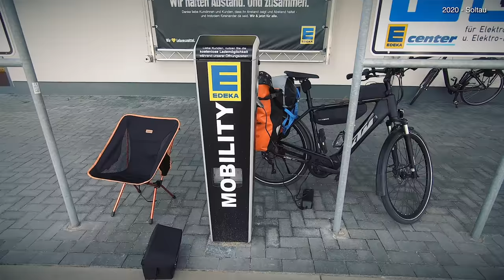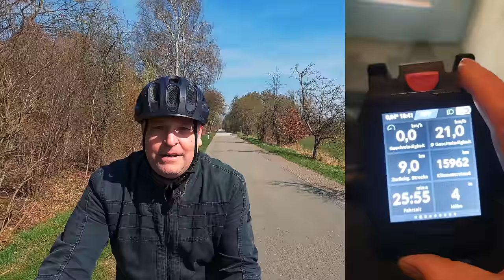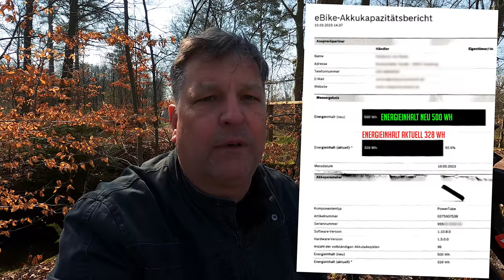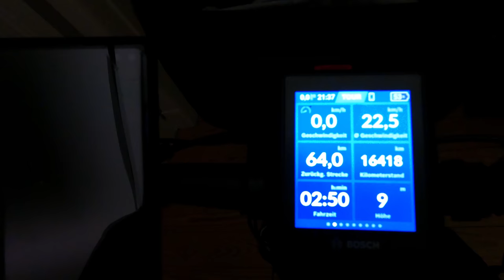Was ist mit meinem E-Bike Akku los?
mehrfach hat mein E-Bike Akku vorzeitig seinen Dienst quittiert.
Was ist los?
Auf einer Tour zum Osterbrunch von Hamburg nach Lüneburg bringe ich auf den neuesten Stand.

Sprungmarken:
00:00 - Einleitung
01:01 - Vorgeschichte
02:02 - Offtopic
02:47 - mein erster Zweitakku
06:07 - Probleme mit dem gebrauchten Akku!
07:58 - Neuer Akku
08:47 - Was ist mit dem Akku los?
09:26 - Kapazitätstest
12:26 - Beschädigungen an Akkus
13:14 - Der Originalakku
15:21 - heutiger Faktor bei der Reichweite

4-fach Steckdosenleiste ➤
5m Verlängerungskabel mit Eurostecker ➤
10m Verlängerungskabel mit Eurostecker ➤

🀰 sonstiges  🀰
Sportbrille selbst tönend ➤